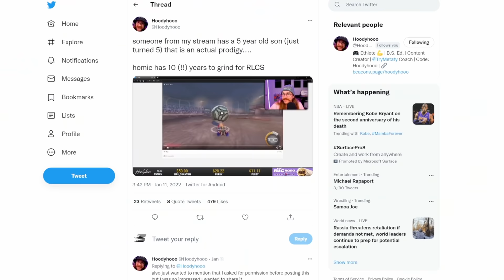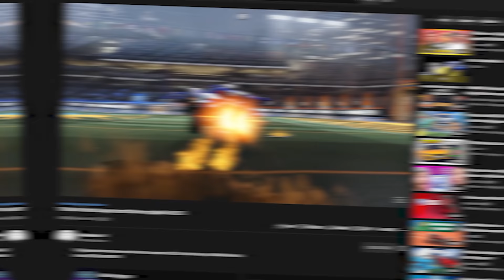Meet the Rocket League Prodigy Who's Only 5 YEARS OLD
Get ready to meet the most talented 5 year in Rocket League who has crazy mechanics and clips for his age. This kid is insane at the game and is by far the youngest in his rank in Rocket League. Will he be the next RLCS pro?

Special thanks to Bosun Bones and his dad for making this video possible :)

Everyone who subscribes will be entered to win 50,000 credits when we hit the number!

Co-editor: @SirClassy